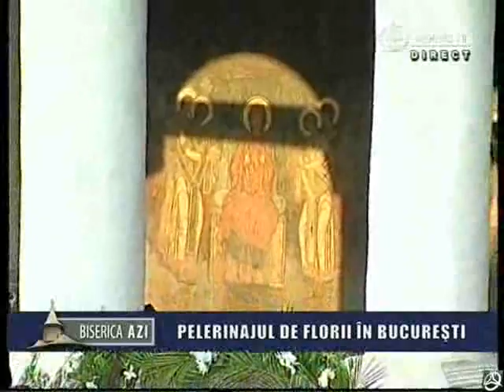Trinitas TV Pelerinajul de Florii 11 aprilie 2009(5)